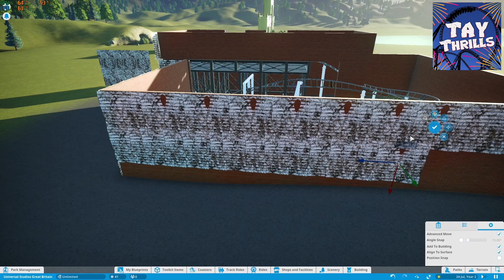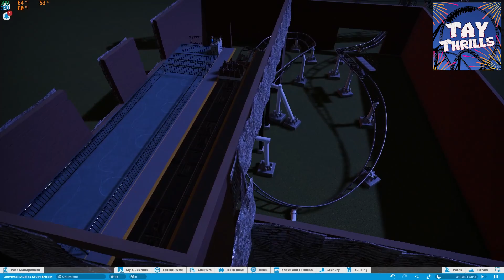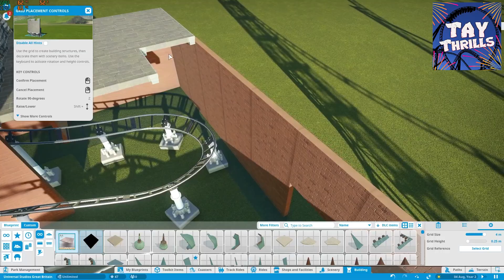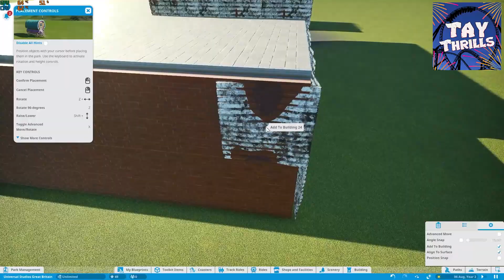Universal-Studios Great Britain: FIRST RIDE - CONFIRMED? - Planet Coaster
This is the second episode of the Planet Coaster series where I will be Precreating what Universal Great Britain could Look Like!
The First Ride that I have created is named KING KONG: THE ESCAPE
There is No Voice Over in this Video